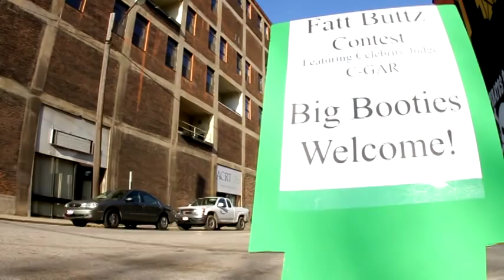C-Gar - Fatt Buttz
Official music video for the hit single, "Fatt Buttz" back by popular demand. Many of you have asked about this, so here it is.